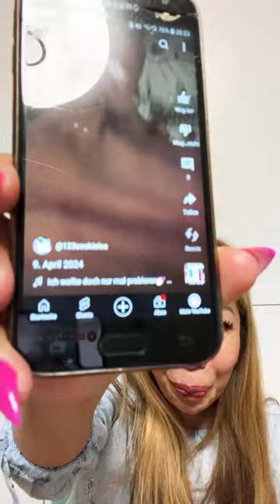Quirky Lily überträgt einen Livestream.another Tuesday with quirky Lily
Support me!!!